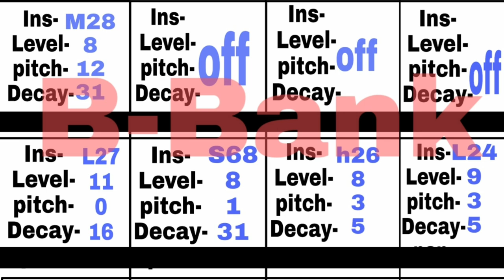Manoj Nayak ka New Song/Octapad Cover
Singer Manoj Nayak

Manoj Nayak ka New Song
Sadri gospel song Pad Cover

Old is gold video

अब मोबाइल से OCTAPAD का किट चेंज कर सकते हैं OCTOPAD connect to MOBILE

First time India lunch Alecis strike Multipad

Alesis strike Multipad in India